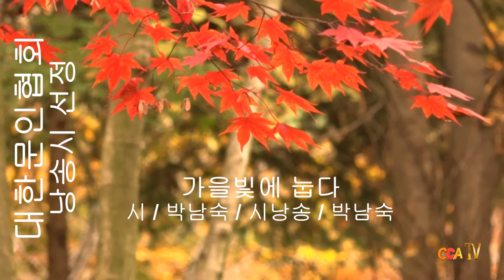박남숙 / 가을빛에 눕다 / 시낭송 / 박남숙 (낭송시 선정)